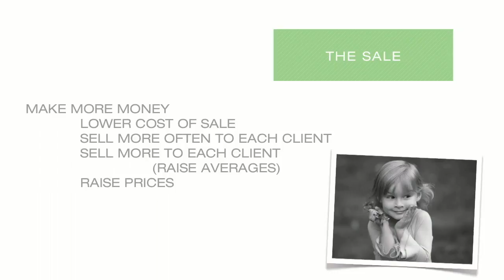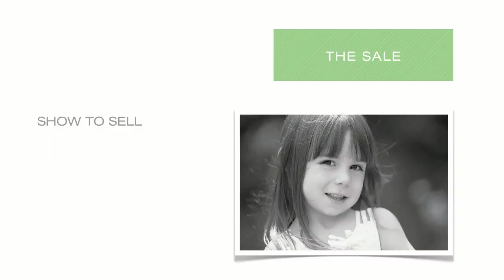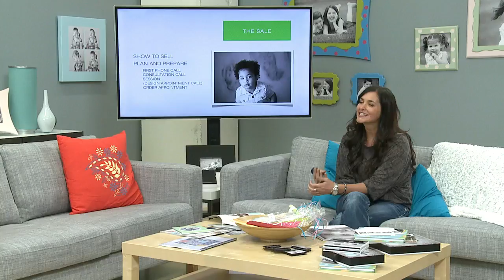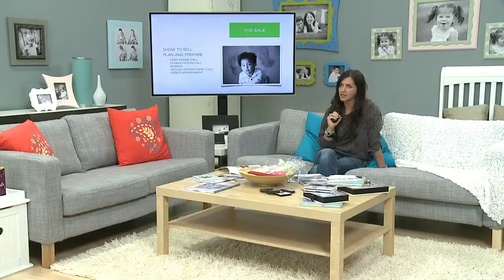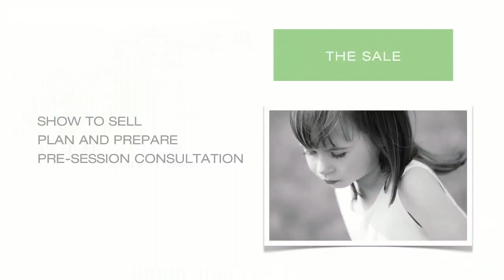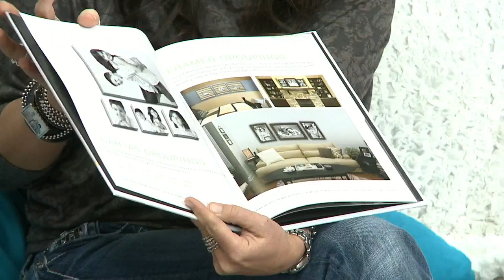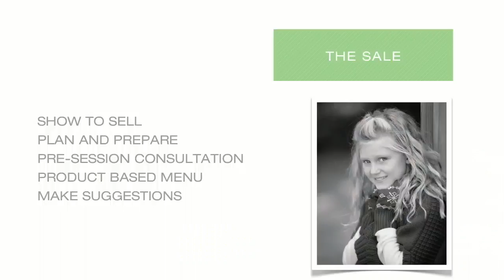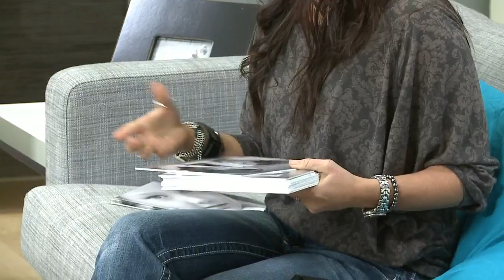cL 1211 LORI D3S04 Sales HD